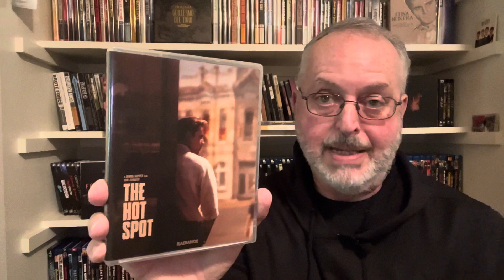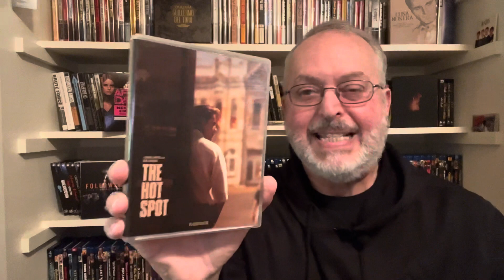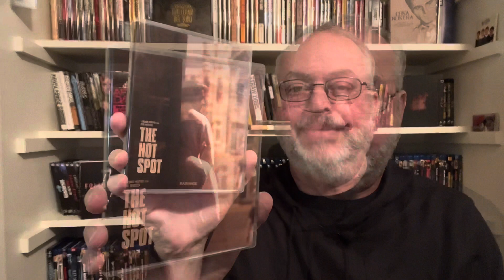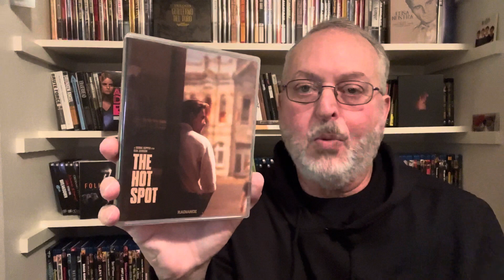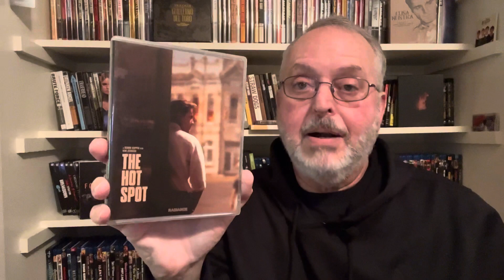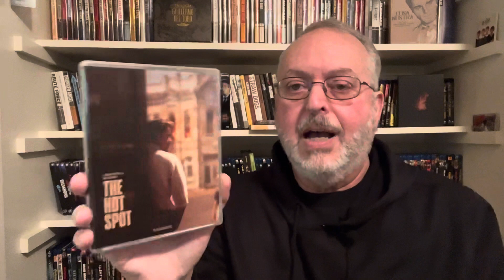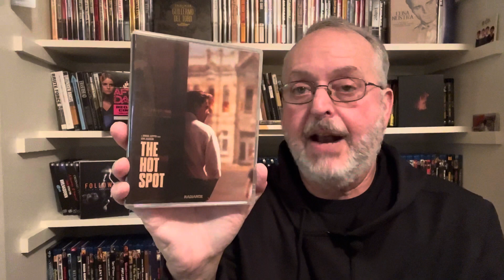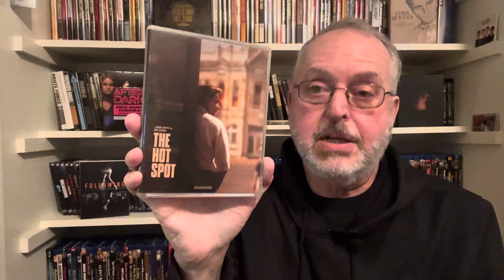“The Hot Spot”: Neo-Noir Directed by Dennis Hopper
A drifter is attracted to two very different women, and to one particular bank, in this steamy small-town noir directed by Dennis Hopper.